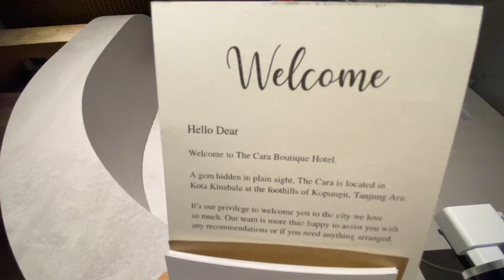The Shore Cara Boutique Hotel Room Tour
The Cara Boutique Hotel

Its very beautiful and elegant modern style
Suitable for small family celebration or anniversary
My family very happy and enjoy our stay
5 star to the staff and their hospitality
Very friendly staff 😍 we love it!

Looking foward for our next staycation there again

The 4-star Cara Boutique Hotel Kota Kinabalu

Contact them:-